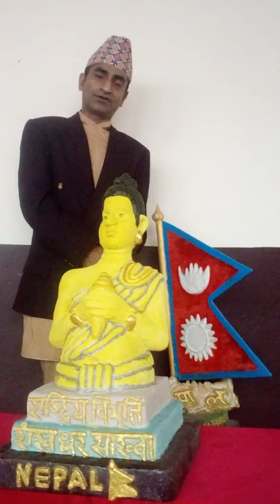Statue of Sankhadhar Sakhwa (Made in Nepal)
This is a statue of one of the national luminaries of Nepal Sankhadhar Sakhwa made by paper sculptor Gunaraj Poudel using 100% pure paper.